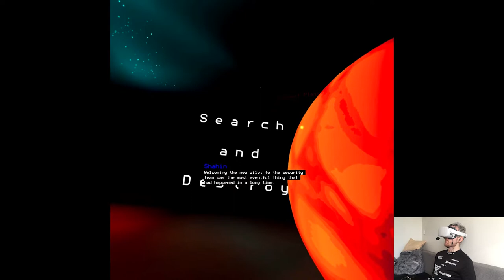SEARCH AND DESTROY - Vox Machinae | Part 3 Playthrough | Oculus/Meta Quest 2 VR (Virtual Desktop)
Hi

I'm back at my place, fun times per usual. We have loads of stuff to do this week, besides new releases there were couple cool updates from the past ones, as well still have to do this accessory thing, won't be bored for sure. I believe nothing newsworthy still, half of March already passed and we still don't even know if Meta's doing the Gaming Showcase this year or not, they better cuz I don't see it for them if we'll be getting titles of recent category, just hope there's something on the horizon (get it? k bye).

Short PC specs:

i9-9900KS
RTX 2080ti
32GB RAM 3200MHz
2TB SAMSUNG 970 EVO PLUS M.2